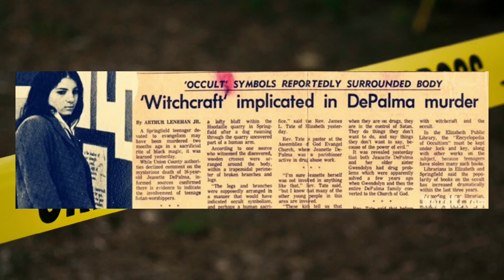10 mysterious police cases that are still unsolved.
Everyone loves a good mystery, but what happens when a mystery never has a satisfying ending?